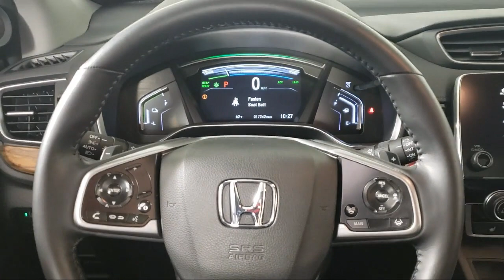2022 Honda CR-V Hybrid Touring Sport Utility Inver Grove Heights St. Paul Minneapolis Woodbury B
2022 Honda CR-V Hybrid Touring Sport Utility Stock Number: P13447 Vin:5J6RT6H98NL013941.